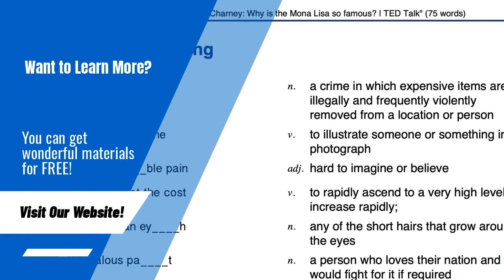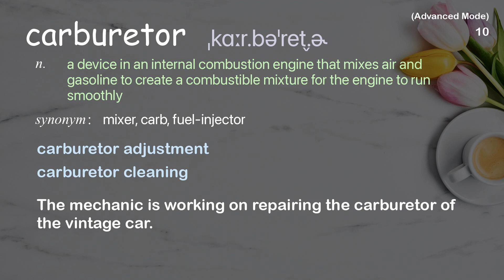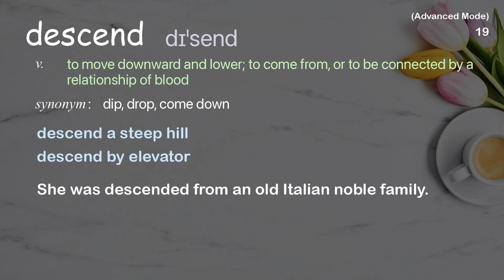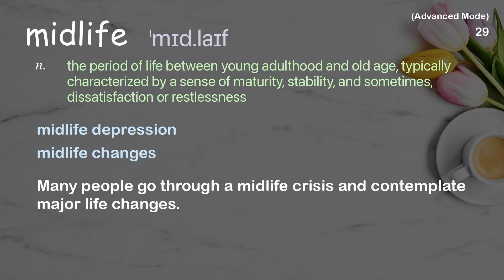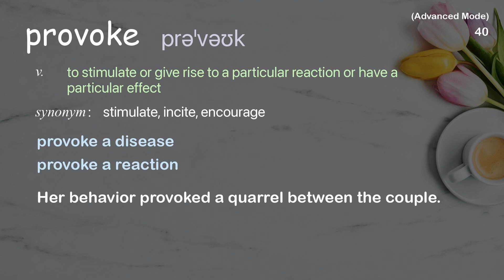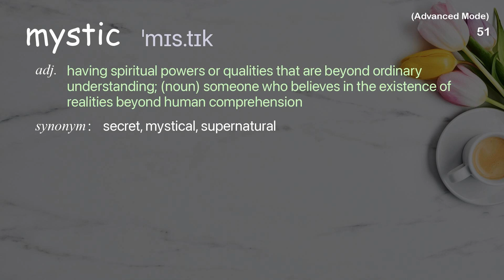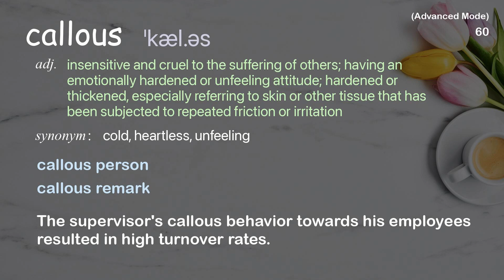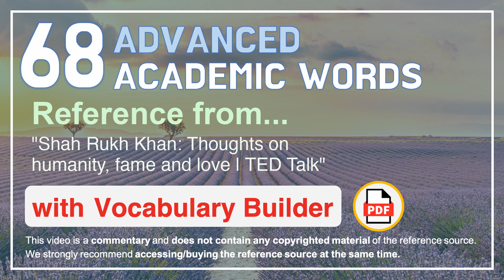68 Advanced Academic Words Ref from "Shah Rukh Khan: Thoughts on humanity, fame and love | TED Talk"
■PLEASE NOTE

■Reference Source
Shah Rukh Khan: Thoughts on humanity, fame and love | TED Talk